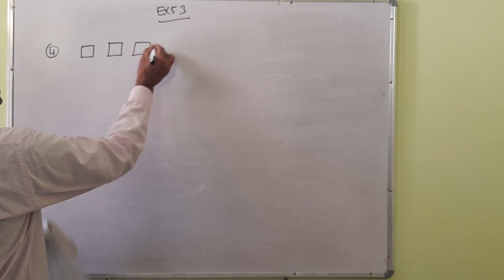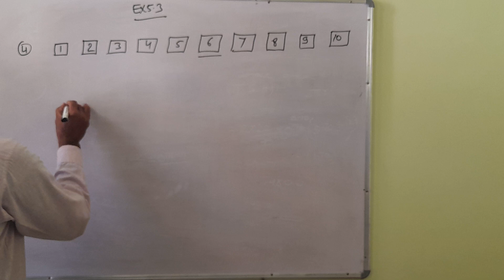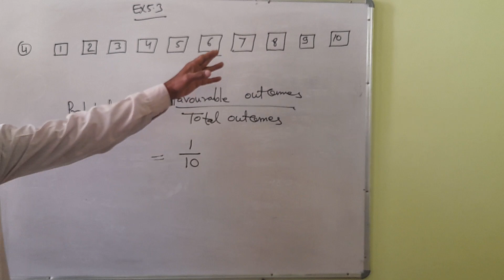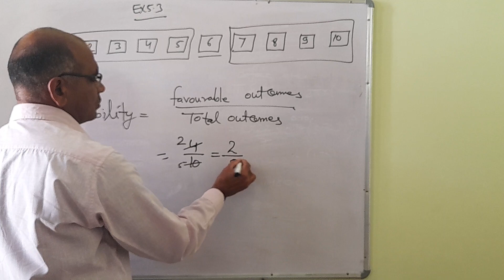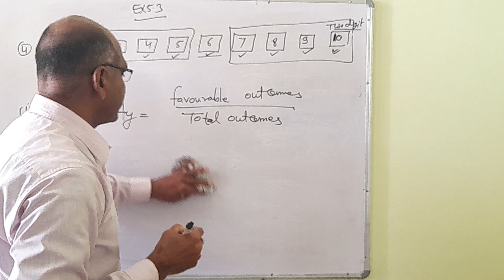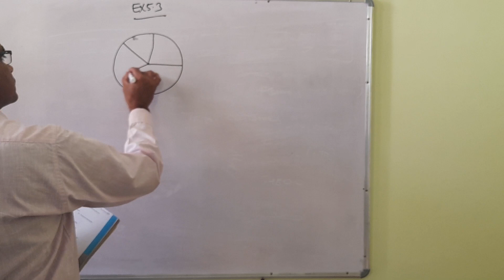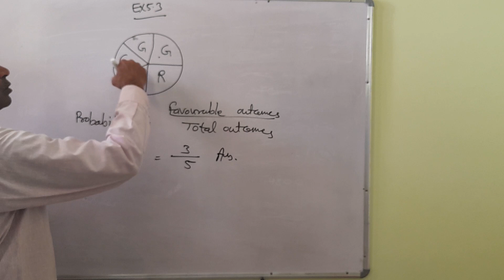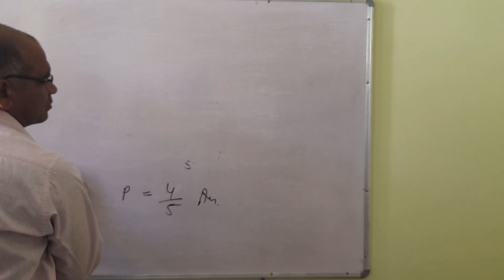Maths, class 8